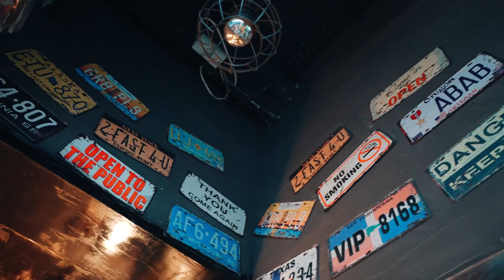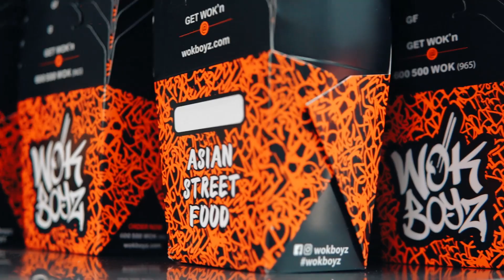INSANE Wok Fried Noodles In Dubai | Made In Dubai | Season 2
I loved that you could get food from multiple Asian countries, all in one place! And everything tastes amazing.